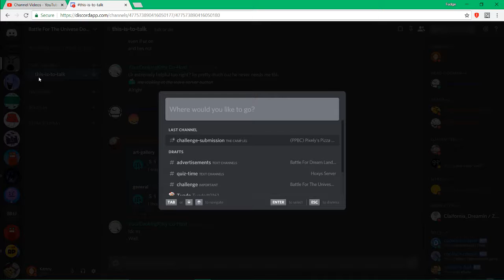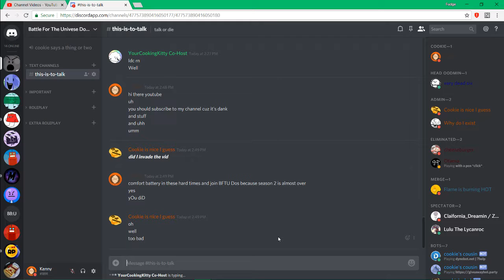Channel Trailer (Dank Edition)